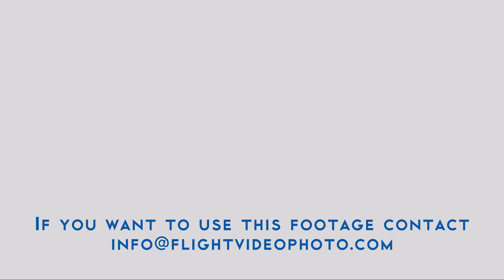MiG-29 Fulcrum Take Off and Opening Air Intakes in Slow Motion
Watch in slow motion as the MiG-29 Fulcrum takes off and its air intakes open. This iconic Soviet-era fighter jet is a marvel of engineering, and its unique air intake system is one of its most distinctive features. In this video, you can see the intakes open and close in real time, giving you a fascinating glimpse into how this powerful aircraft works.

The MiG-29 Fulcrum is a twin-engine, multirole fighter jet that was first introduced in 1983. It is still in service with many air forces around the world, and it is known for its agility and maneuverability. The air intake system on the MiG-29 is designed to allow the aircraft to operate in a variety of conditions, including high angles of attack and high speeds. The intakes can be opened or closed to control the airflow to the engines, and they also have a feature that allows them to close automatically if the aircraft is flying through debris.

This video is a must-watch for any aviation enthusiast. It gives you a unique perspective on the MiG-29 Fulcrum and its impressive air intake system. So sit back, relax, and enjoy the show!